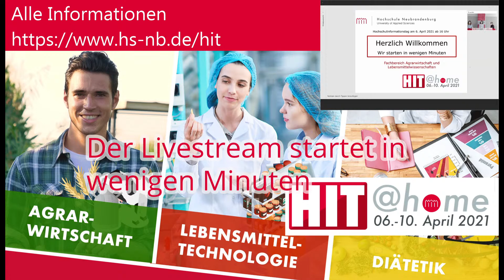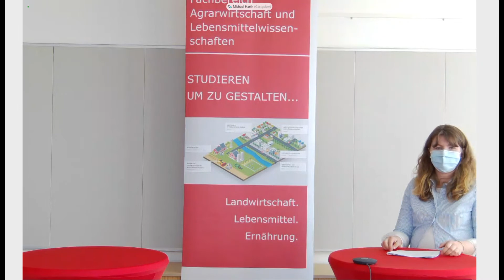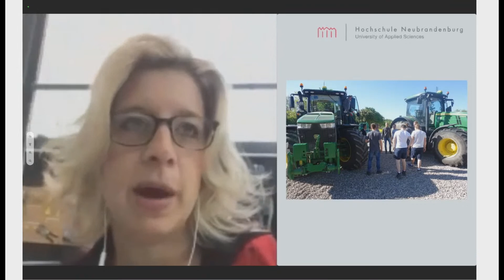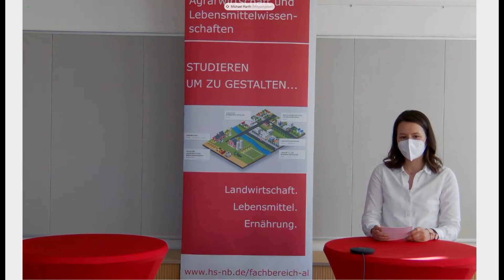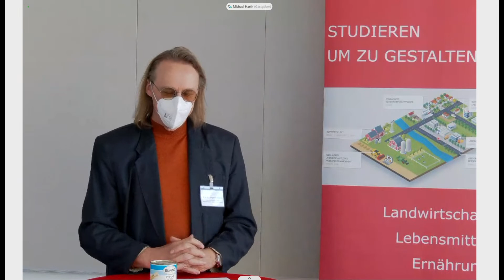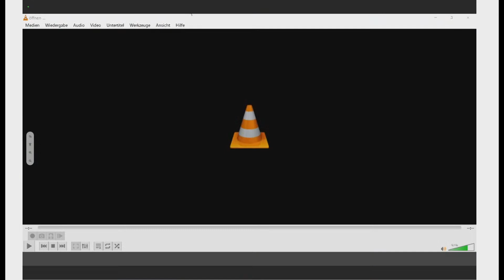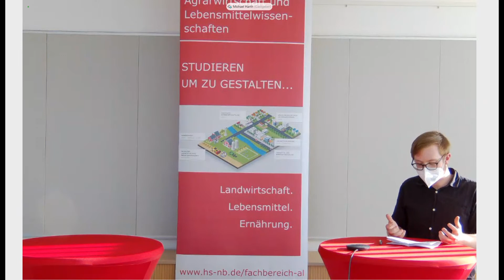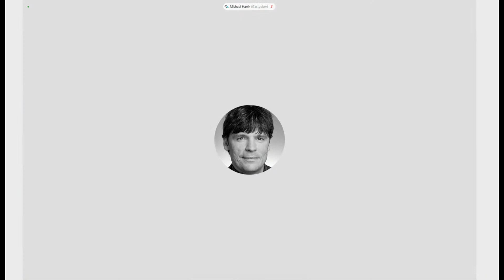HIT@Home - Agrarwirtschaft - Lebensmitteltechnologie - Diätetik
Livestream des Hochschul-Informationstages - die Studienrichtungen Agrarwirtschaft, Lebensmitteltechnologie und Diätetik stellen sich vor.

10:25 Begrüßung und Vorstellung des Moderatorenteams
12:10 Vorstellung des Fachbereiches Agrarwirtschaft
54:05 Vorstellung des Fachbereiches Lebensmittelwissenschaften
1:30:26 Vorstellung des Studiengangs Diätetik